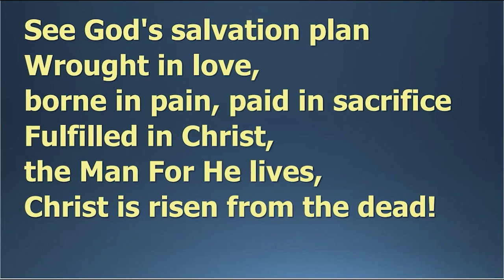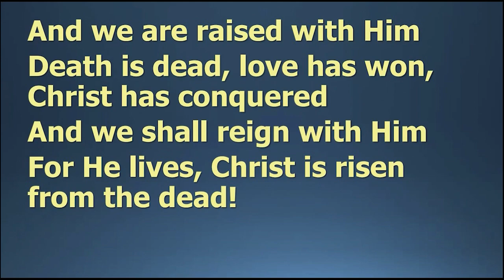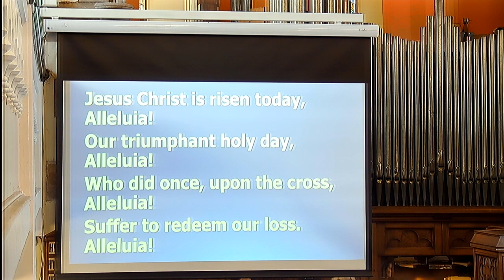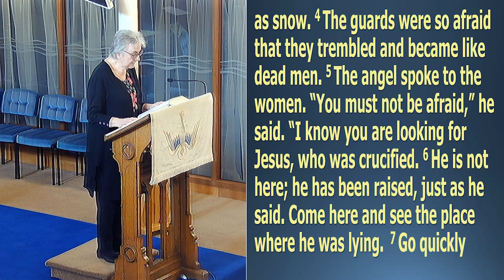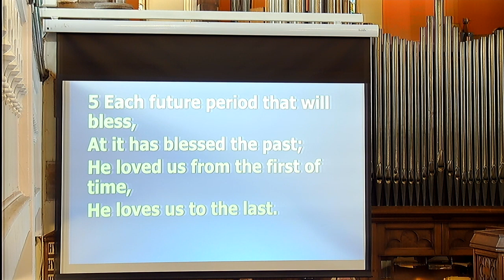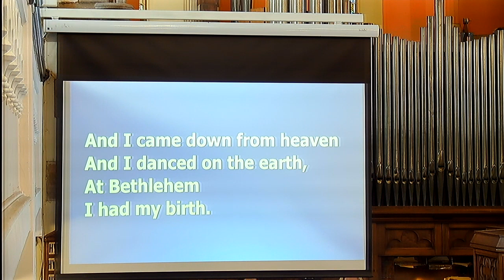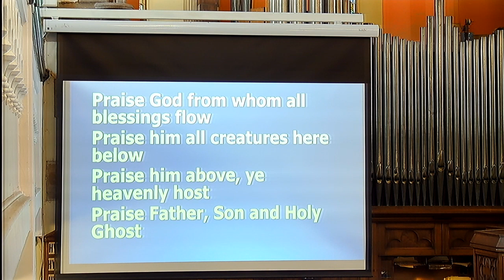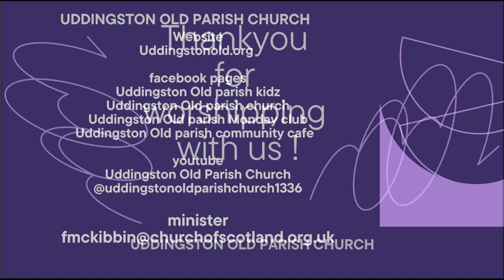Easter Sunday Worship #155 - 9th April 2023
Welcome to the recording of our Sunday Worship from 9th April 2023
Easter  Sunday